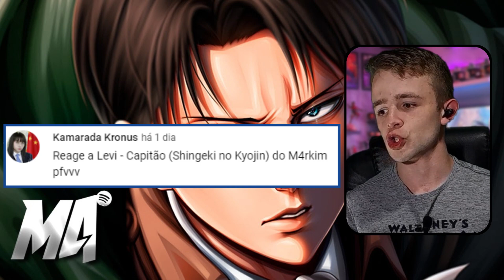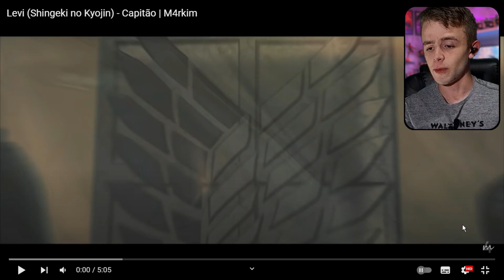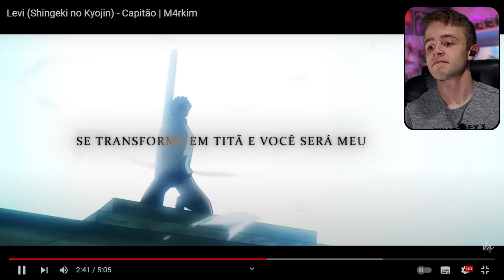React Levi (Shingeki no Kyojin) 😲 Capitão | M4rkim | Rap Geek | Attack on Titan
Hoje vamos conhecer o rap de Levi Personagem esse capitão de Attack on Titan (ataque ao titan - Shingeki no Kyojin) um dos melhores animes para se assitir 🔥

Resumo sobre o anime: Attack on Titan é um anime japonês transmitido pelo serviço de streaming Crunchyroll no Brasil. A história mostra uma era apocalíptica com 9 titãs e gigantes, que tentam atacar o planeta. Os seres humanos se tornam o alimento principal dessas criaturas e precisam lutar para sobreviver nesse mundo fantasioso.

Vamos reagir e conhecer ao rap criado pelo canal do M4rkim para nos contar um pouco sobre a história deste anime

Coloquem sugestões de vídeos para REACTS nos comentários

Espero que curtam o Rap Criadas pelo canal: M4rkim
Vídeo em Português
Mitagens Rap Levi (Shingeki no Kyojin) | Animação | React